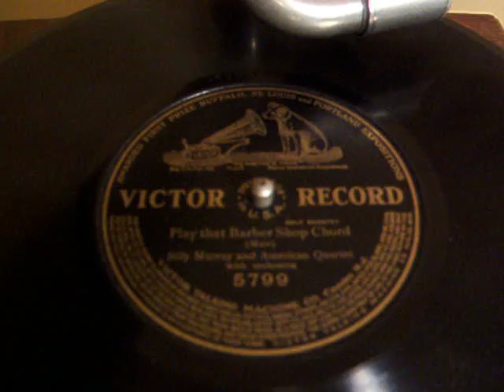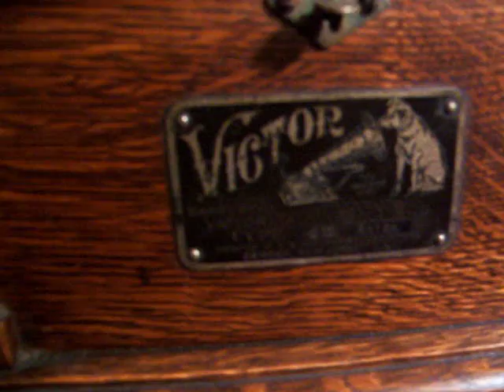Play that Barber Shop Chord - Billy Murray & the American Quartet - 1909 Victor Record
Here is Billy Murray backed by the American Quartet singing "Play that Barber Shop Chord composed by Tracey and Muir and played on an original 1909 Victor First Prize Record.